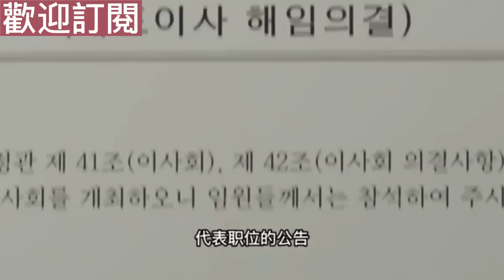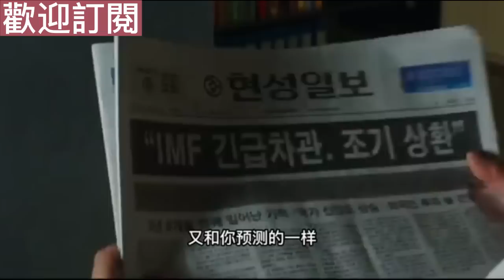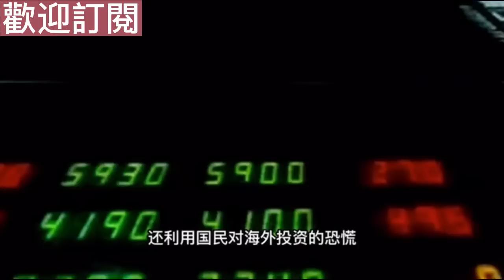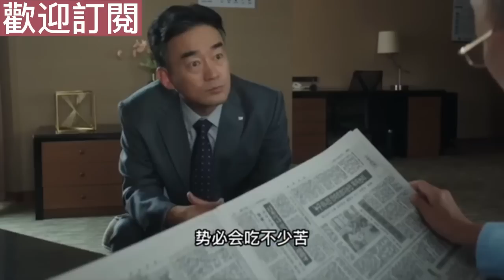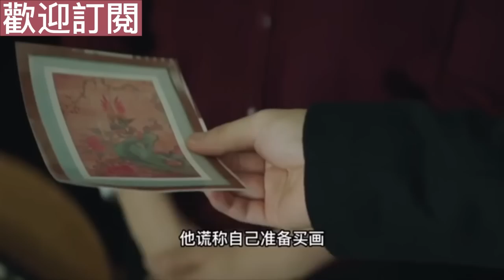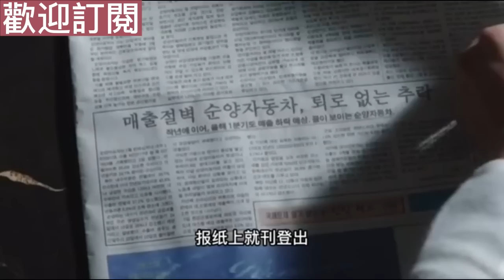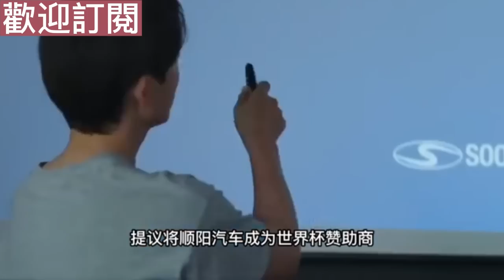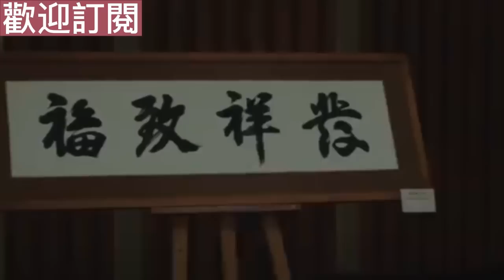一口气看完，宋仲基超火韓劇財閥家的小兒子21-34合集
韓劇解說，一口气看完宋仲基超火韓劇財閥家的小兒子
21-34合集（分集集数是根据本频道划分，不是根据官方集数）